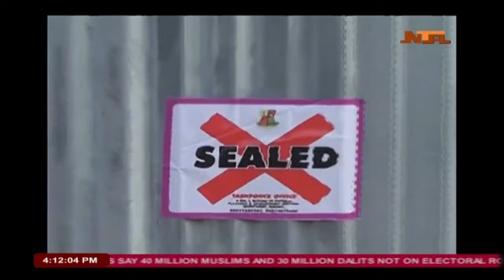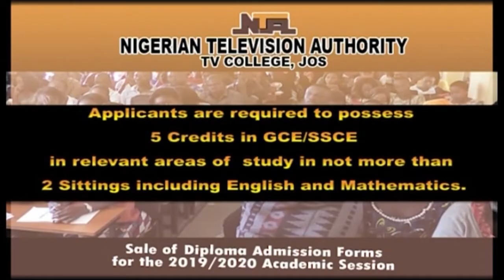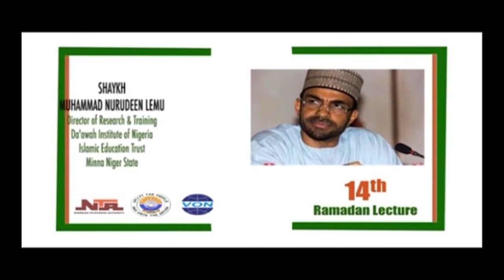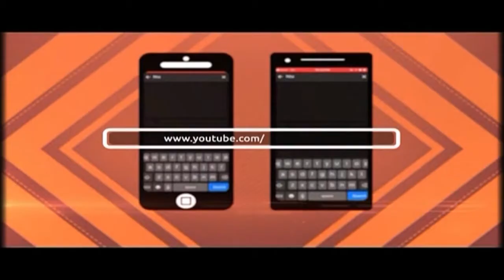Nationwide News 1/5/2019